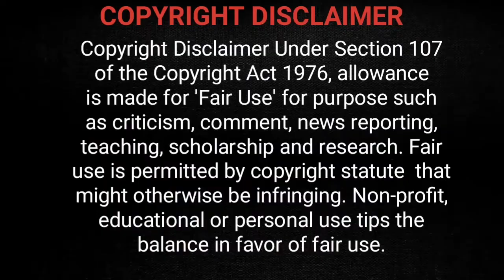Class 11 improvement exam policy 2022 punjab board | class 9 improvement policy 2022 punjab board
as the title of the video shows, this video is about Class 11 improvement exam policy 2022 punjab board and class 9 improvement policy 2022 punjab board

This video is valid for all boards of punjab: including faisalabad board, lahore board, multan board, rawalpindi board, gujranwala board, sahiwal board, dg khan board, bahawalpur board, sargodha board.

There are alot of questions regarding promotion policies and improvement policies of class 11 aka hssc part 1 or first year and also There are alot of questions regarding promotion policies and improvement policies of class 9 or ssc part 1

your teacher umais syed on the guide portal is always here to guide you and to help you!

class 11 improvement exams 2022 and class  9 improvement exams 2022 will be announced soon.
New improvement policy is in favor of students which is big and good news for them